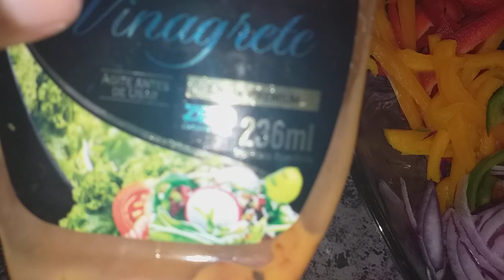MEYÉ FASON OU KAPAB PREPARE YON BON PIKLIZ (SALADA HAITIANA)